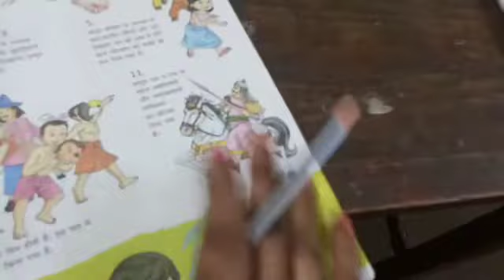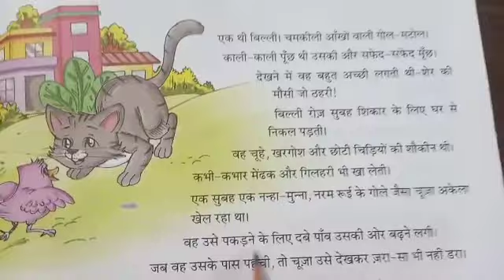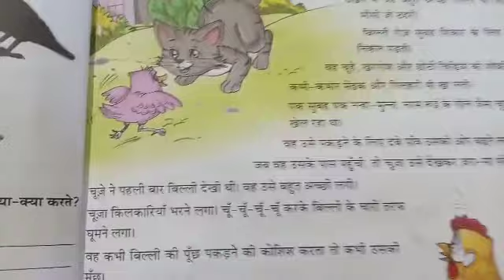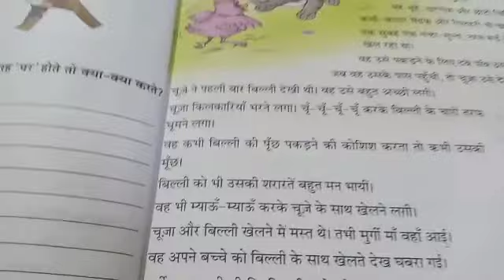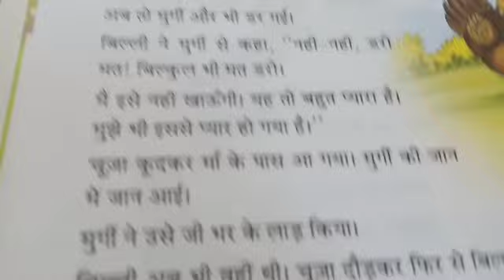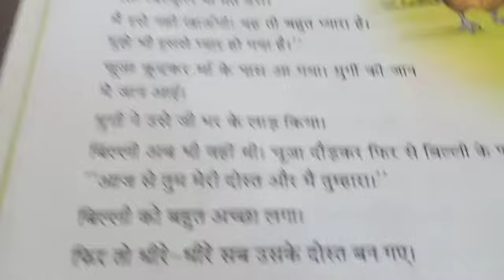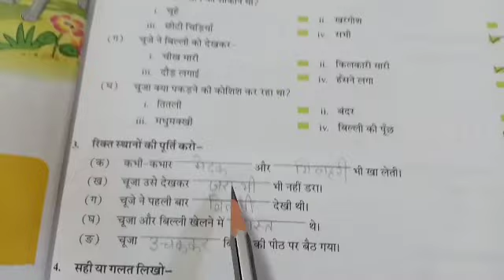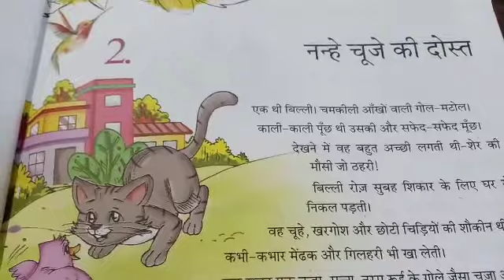CLASS Vth HINDI LITERATURE CH 2 DATE 270421